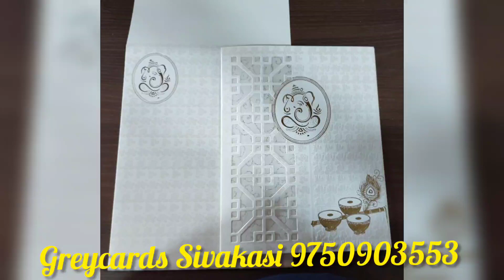greycards_sivakasi_9750903553 weddingcard whitepearl6666